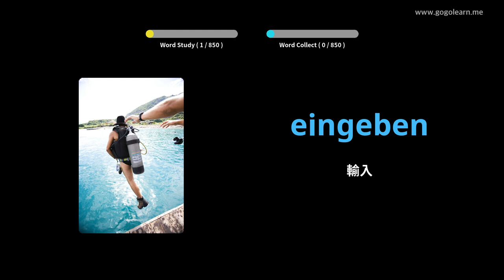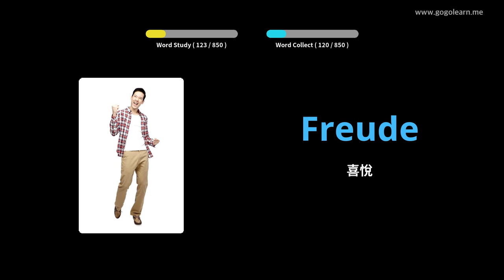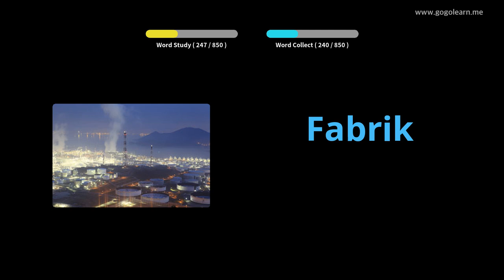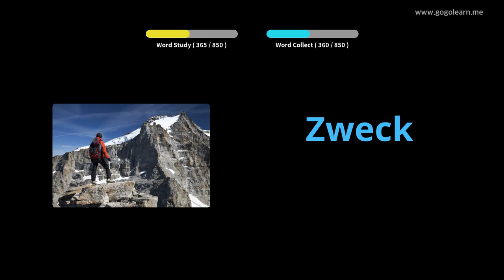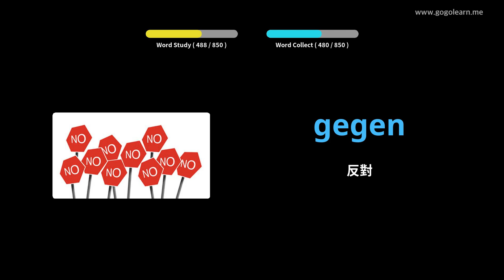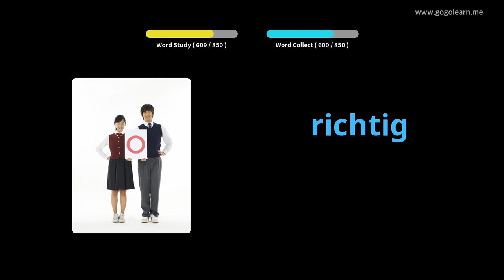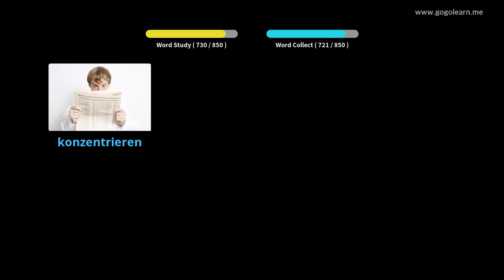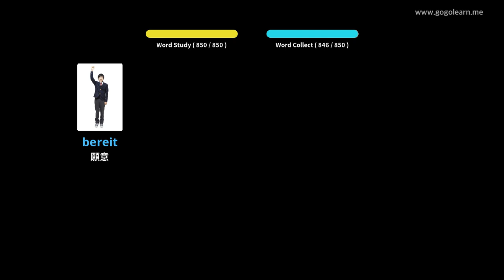學習德語圖片| 德語詞彙 初中 | Golearn